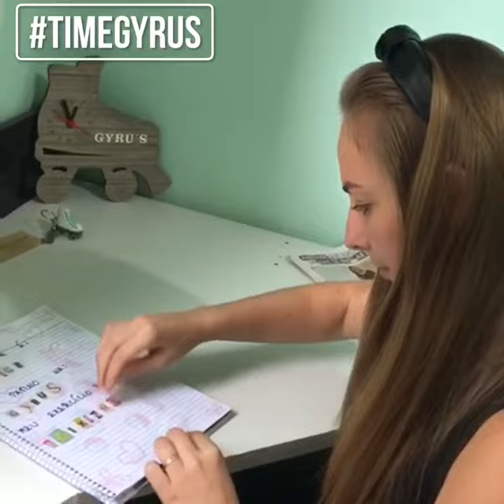Atividade - Quarentena (Português)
ATIVIDADE DA SEMANA - Colagem
Escrever em um papel:

Meu nome é: (nome do aluno)
Eu patino na: (Gyrus)
Meu exercício preferido é: (nome do exercício preferido do aluno)

Os alunos devem recortar as letras para preencher as frases acima.

Dica: As crianças que estão em fase de alfabetização deverão ter ajuda de sua mamãe/papai. É legal de brincar de “quebra cabeça” com as letras e ir montando e desmontando várias vezes as palavras para memorizar com mais facilidade.

Você fez a atividade?
Tira uma foto e mande para seu prof, ou nos marque no Instagram pra gente poder ver seu trabalho feito.

Beijinhos,
Equipe de Professores

Atividade inspirada no livro de atividades do Patins Encantado

*Música utilizada no vídeo:
Direitos autorais Apple

Inspiração : livro patinando e cantando